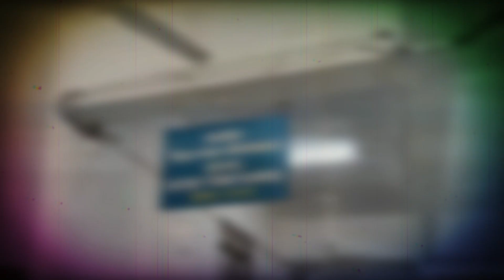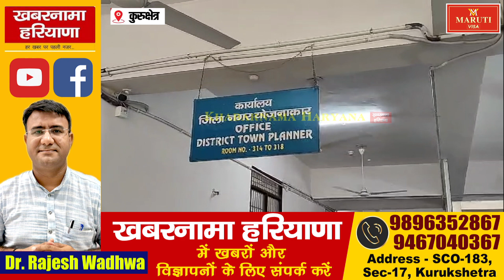कुरुक्षेत्र की 29 कालोनियां जल्द होंगी वैध, इसी माह जारी हो सकती है वैध कालोनियों की सूची...